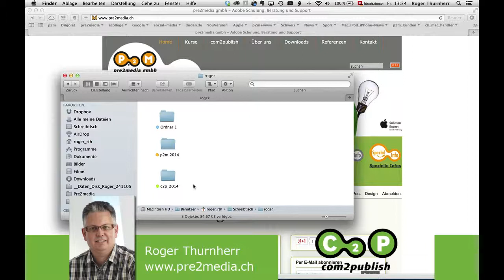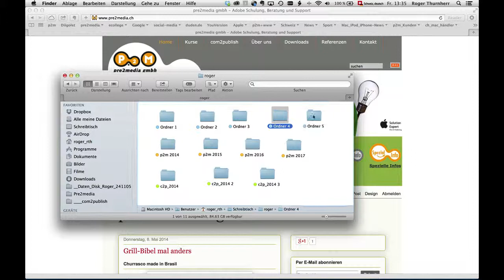Mac OS X - Ordner mit alt-Taste kopieren (c2p)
Ordner kopieren und gleichzeitig nummerieren lassen.